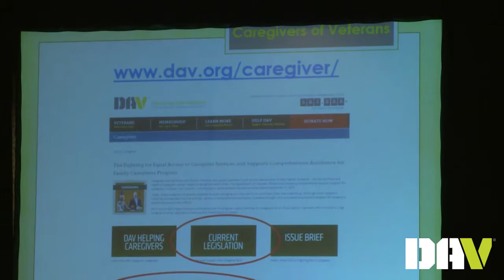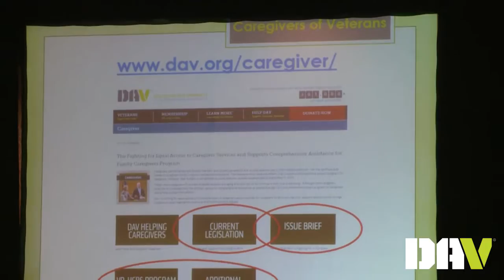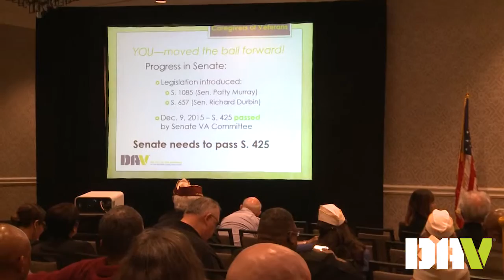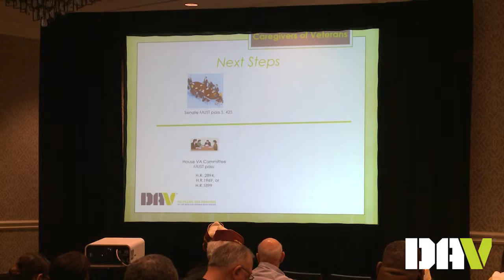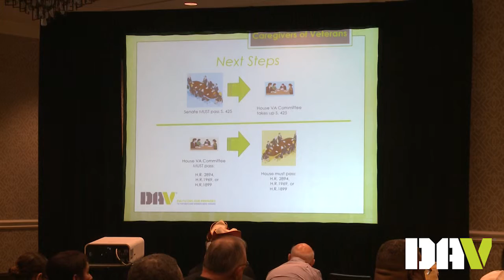DAV Deputy Legislative Director speaks at DAV's 2016 Mid-Winter Conference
DAV Deputy Legislative Director Adrian Atizado speaks at the opening session of DAV's 2016 Mid-Winter Conference in Arlington, Va.